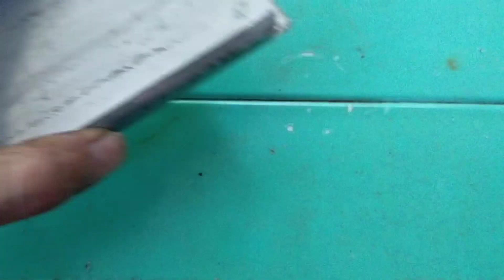Tự làm giá đỡ điện thoại , từ sắt vụn , DIY phone holder, from scrap metal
Các bạn xem video thấy hay thì hãy cho mình một like và một lược đăng ký nhé và đừng quên bật chuông thông báo để nhận được video mới nhất của mình nhé